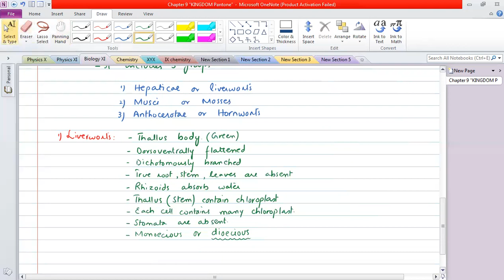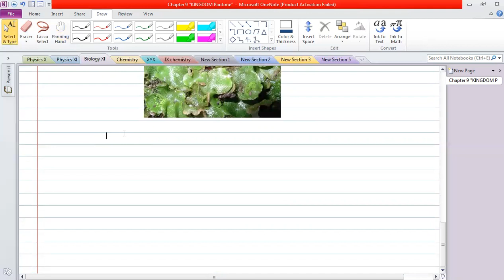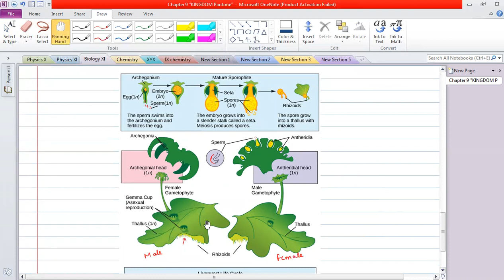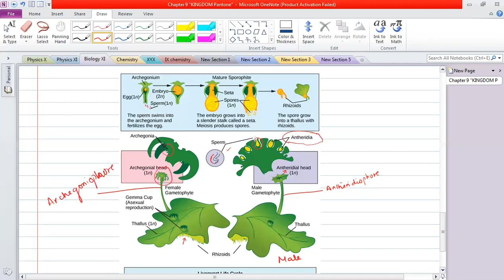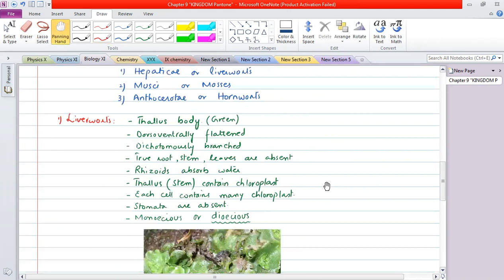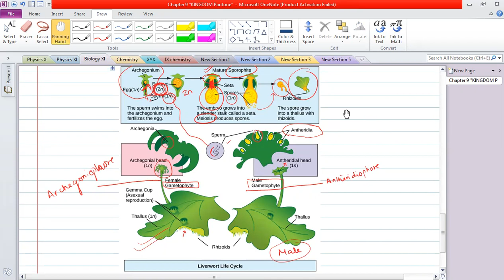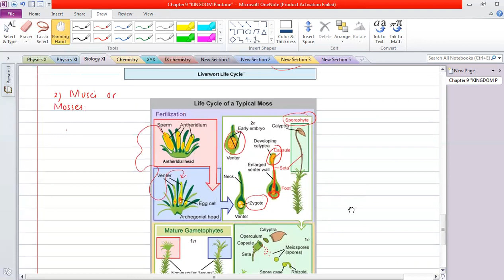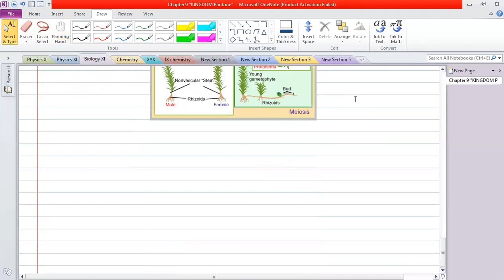Biology XI Groups of Bryophytes